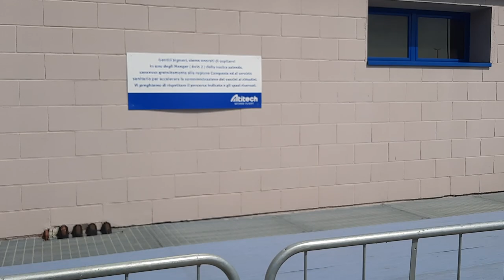ingresso per disabili. una fila per le vaccinazioni